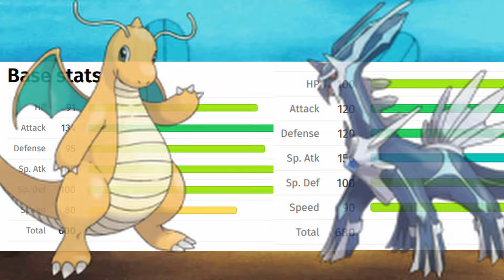Can You Beat Pokemon Heartgold only Using Pseudo Legendaries - Pokemon Challenge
Non Legendary Pokemon that has a base stat total of at least 600 and are dubbed Pseudo Legendary Pokemon. Basically meaning they have the stats of a Legendary Pokemon but without being a Legendary Pokemon. So for this April Fools Challenge video, I decided to use a team full of them to see if I can win with all of them. So basically, a team full of Dragon types. Here is how it went.